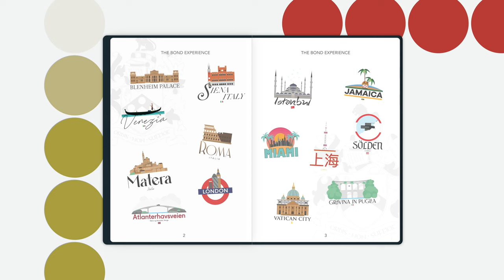The Struggles of BOND Fitness | How I Fell Off the Wagon and Got Back On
In this YouTube video, we dive deep into the challenges faced on the path to achieving Bond-level fitness and provide you with essential tips to conquer them.

Join us as we uncover the hurdles that come with pursuing the Bond fitness regime, from intense  demands on your time to unwavering discipline with nutrition.  Whether you're a Bond aficionado or simply looking to elevate your fitness game, this video is your guide to mastering the challenges according to my own journey after I fell off the wagon and got back on.